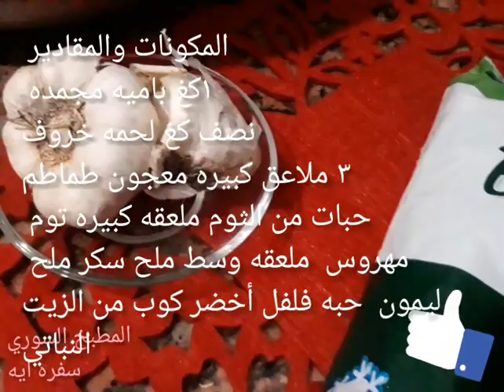طريقه طبخ الباميه المجمده من المطبخ السوري سفره ايه طريقه سهله ولذيذه على الطريقه الديريه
وصفه طريقه الباميه المجمده
طريقه سهله وسريعه ولذيذه
المكونات والمقادير
نصف كغ باميه مجمده
اكغ لحمه خروف
اربع ملاعق كبيره معجون طماطم
ملعقه وسط ملح  سكر   ملح ليمون
قليل من الزيت او الدهنه
١حبه فلفل أخضر  ملعقه كبيره ثوم مهروس
حبات من الثوم
صحه وعافيه
بأمان الله وحفظه